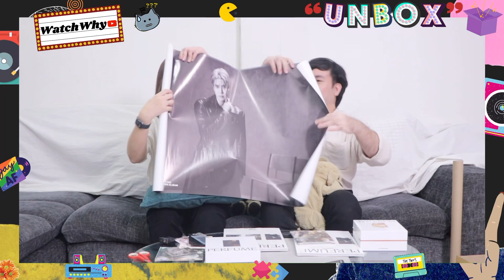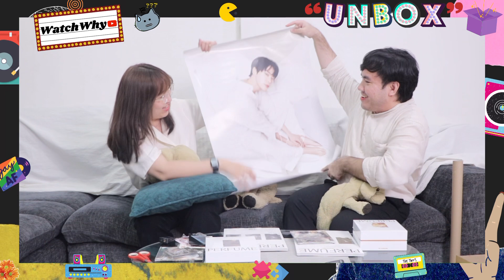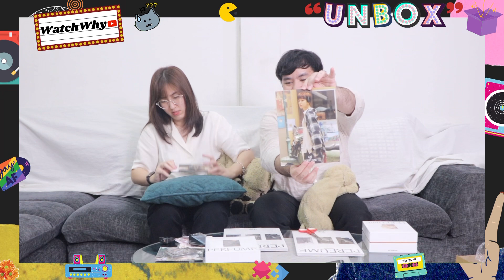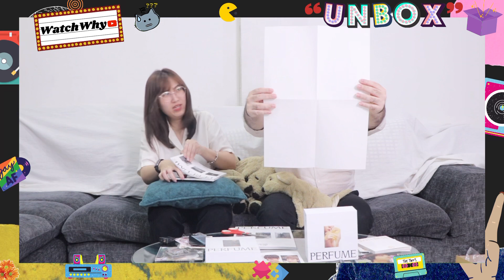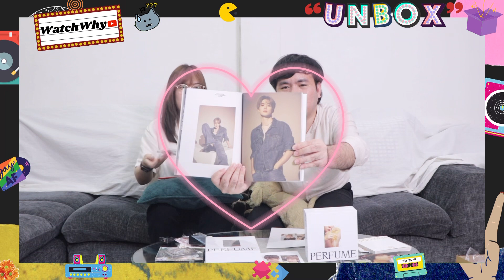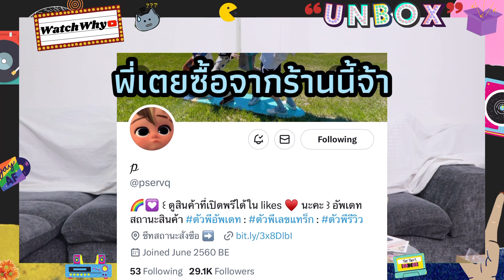วอดวาย Review EP.242 | [UNBOX] NCT DOJAEJUNG 엔시티 도재정 1st Mini Album Perfume ( ALL Ver.)💚 | WatchWhy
📦UNBOX DOJAEJUNG มาแล้ว! หวังว่าทุกคนจะรอกันอยู่ ไปลุ้นกับพวกเรากันได้เล้ยยยยยย ✨💗📀
🙏 Thank you for your support as always.